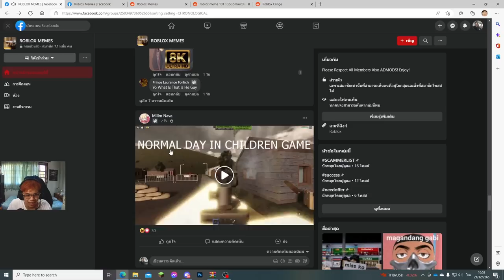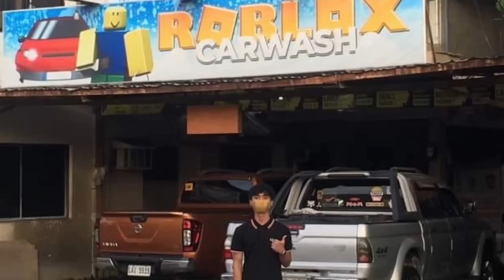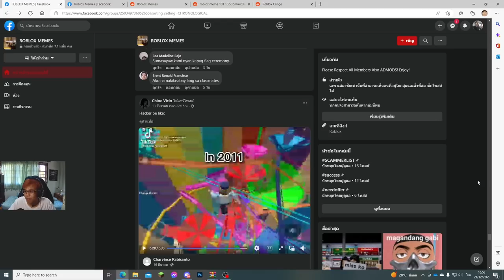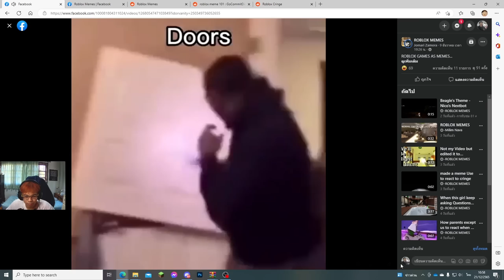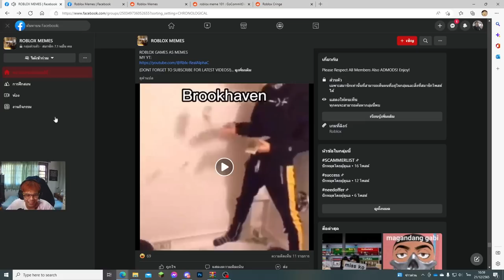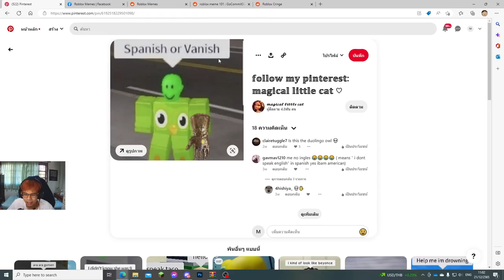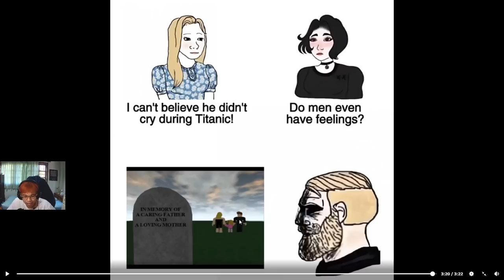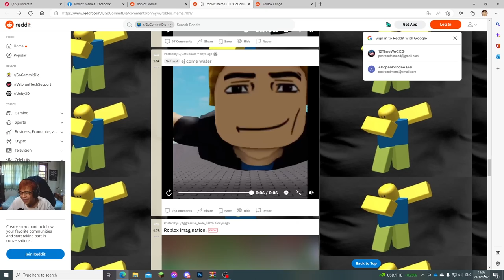มีม Roblox ที่ผมดูอยู่ตอนนี้มันโคตรปั่นประสาทผมเลย 5555 ( Roblox Meme)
วันนี้เรามาดู MEME Roblox กันครับ บอกเลยว่าแต่ละมีมคือ ทำให้ปวดหัว แล้ว ปวดตูดได้เลยหละ5555
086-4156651 (คุณจุ๊ฟฟ)